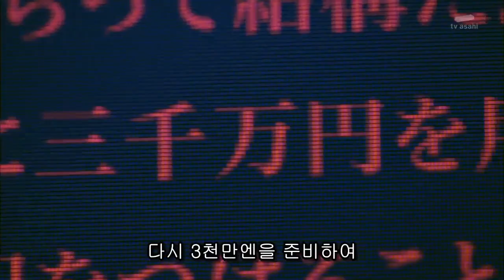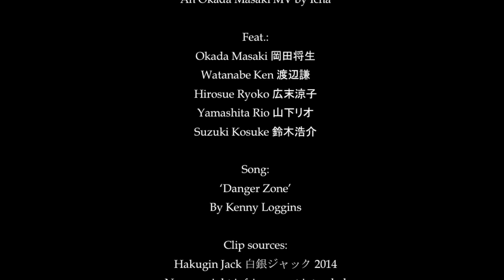"Danger Zone" MV Okada Masaki 岡田将生 song by Kenny Loggins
Danger Zone MV starring Okada Masaki from Hakugin Jack 2014,  song by Kenny Loggins, 岡田将生２０１４年白銀ジャック.
Okada Masaki was born on 15 Aug 1989, hence today (15 August 2018) is Okada Masaki's 29th birthday. Happy birthday,  Masaki! Thanks a lot for being you, for the shining sun within you! Keep on blossoming and flourishing!
for my Okada Masaki articles.

Also starring: Ken Watanabe (Watanabe Ken), Hirosue Ryoko, Suzuki Kosuke and Yamashita Rio.